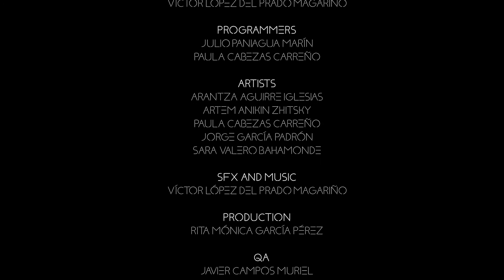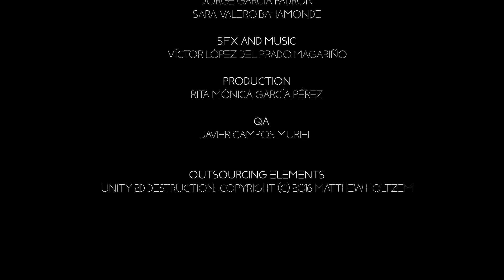Cyberplug Fantastic Platformer one Electric Boy vs Froggo!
This Frog chose violence today with his Giant Worm and tons of bamboozling traps!